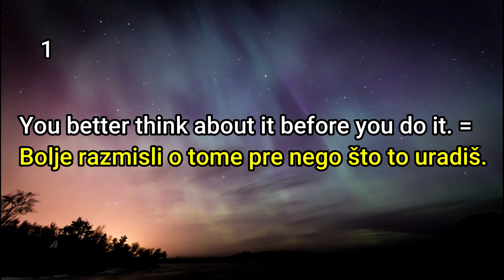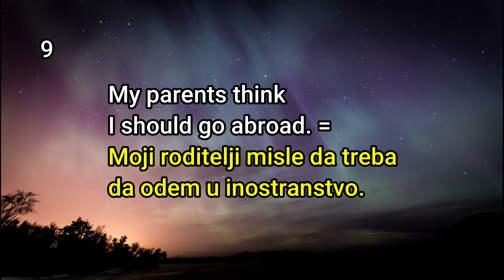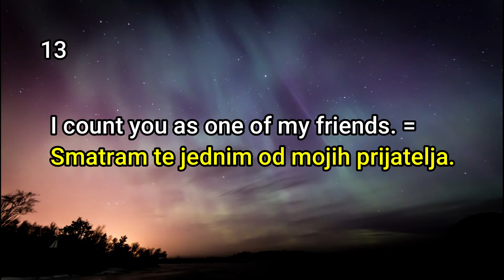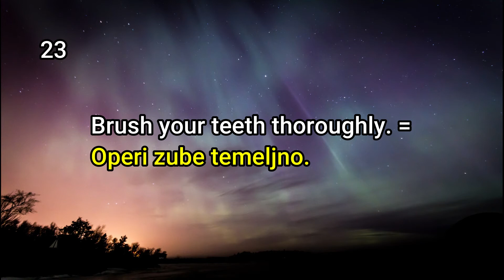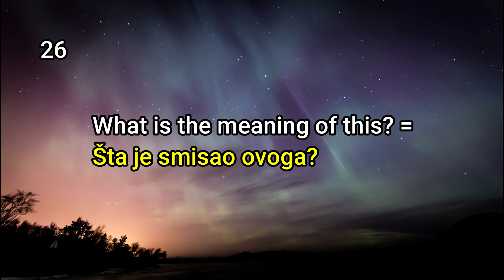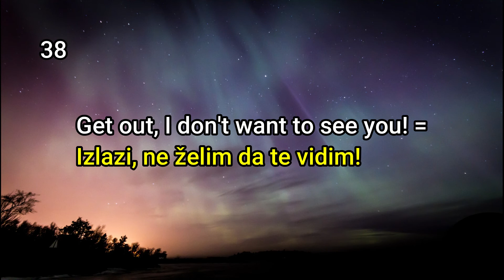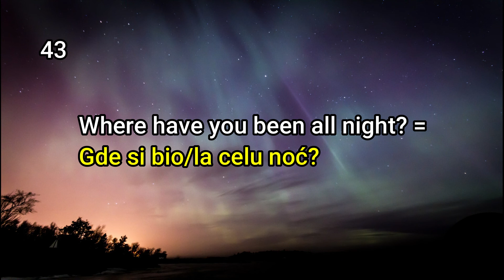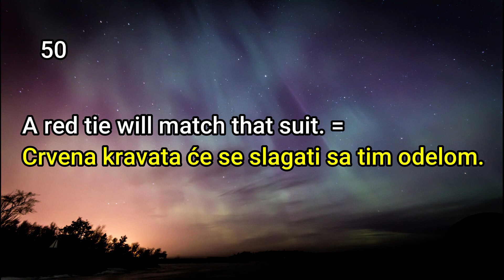Learn Serbian ★ Useful Phrases ★ Lesson 21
My books:
★ Shooting star - with vocabulary